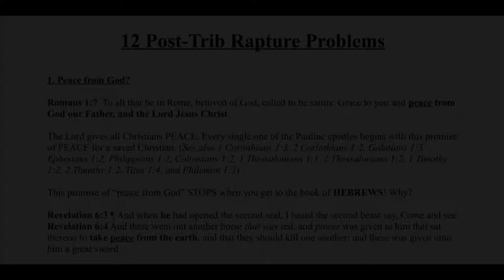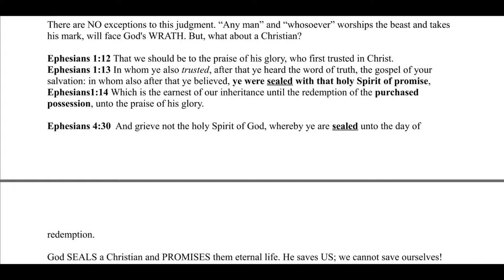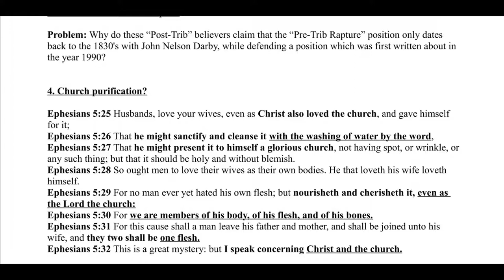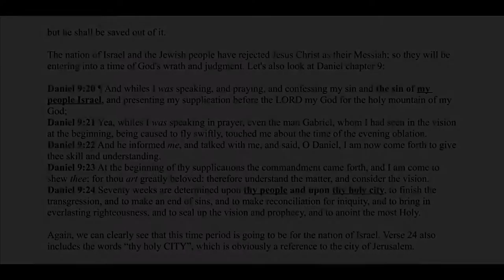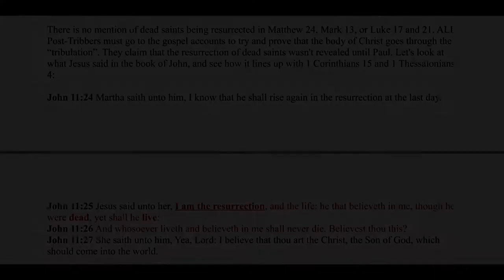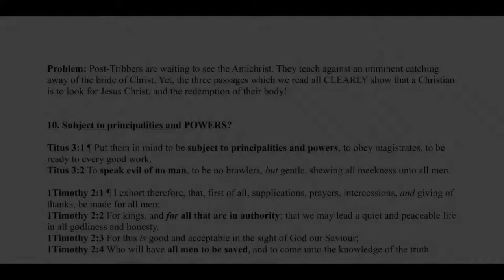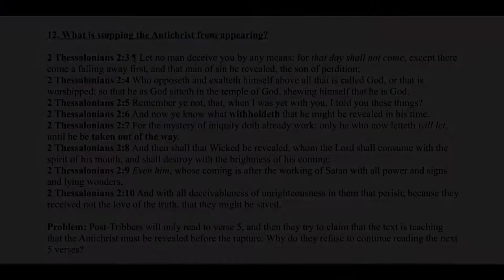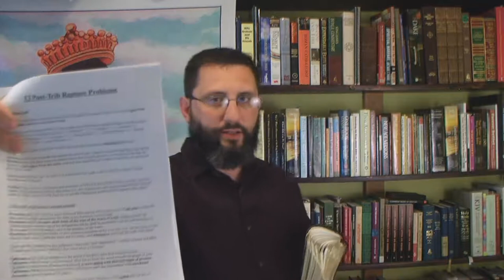12 Post-Trib Rapture Problems